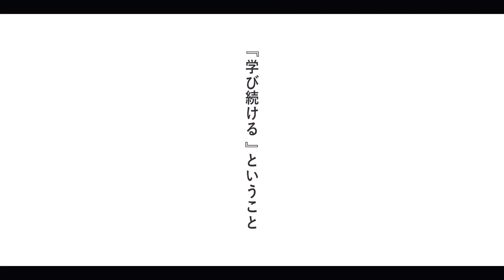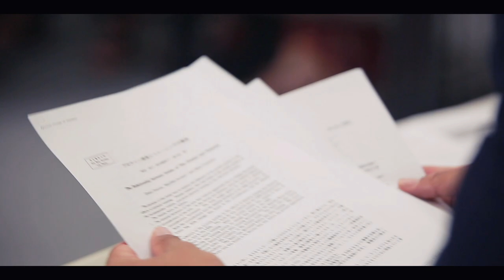専門演習Ⅰ | 教育学部 | 岐阜聖徳学園大学